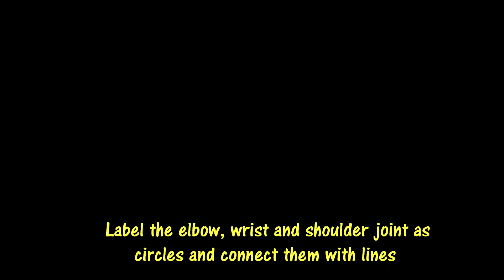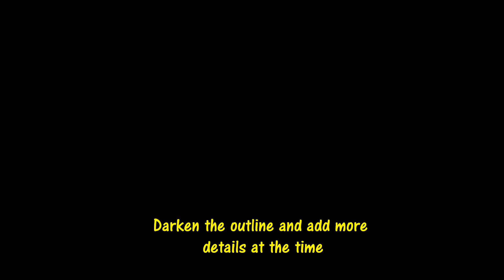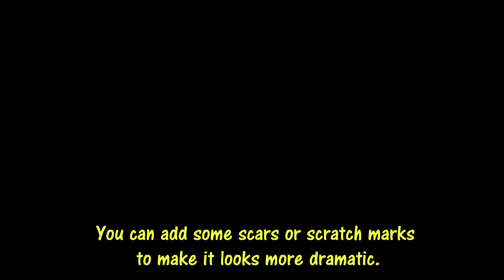How to draw warrior cats- Fighting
I'm back to earth, I took a trip to the moon for a few months so... Anyway, hope you guys like this video. I'm truly sorry for the horrible awkward black screen in the video, the editing program cannot run smoothly cuz I speed up the video. Its so frustrating!!
Lastly, I would like to say a huge THANK YOU to all my subscribers , I love you all :)
Song: WILD - Troye Sivan